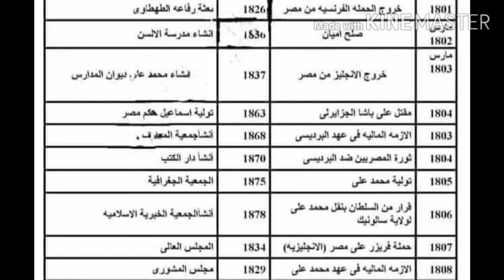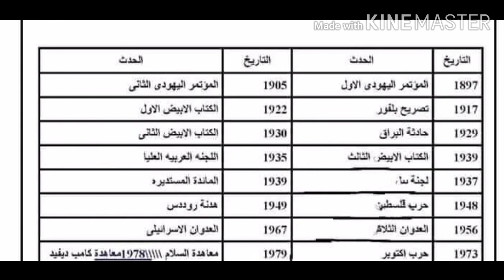جميع التواريخ الهامة لمنهج التاريخ ثانوية عامة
مراجعة ليلة الامتحان لمادة التاريخ
المراجعة النهائية لمادة التاريخ
جميع التواريخ الهامة فالمنهج
هاام لطلاب وطالبات ٣ثانوي عام
هام لطلاب ادبي ثانوية عامة